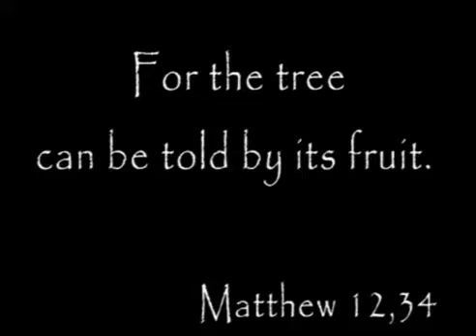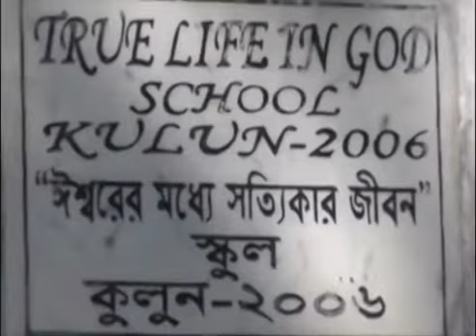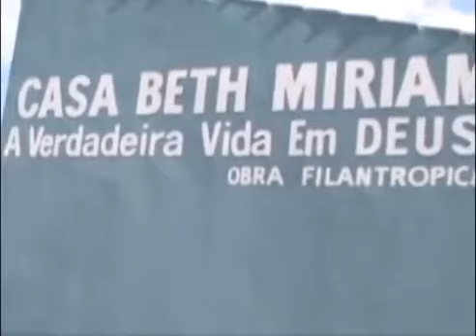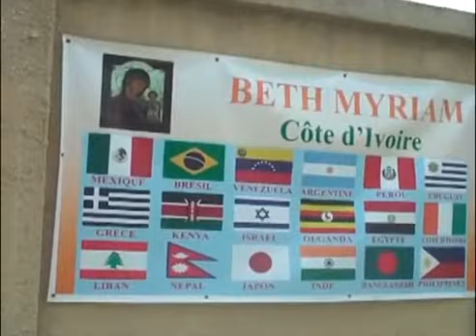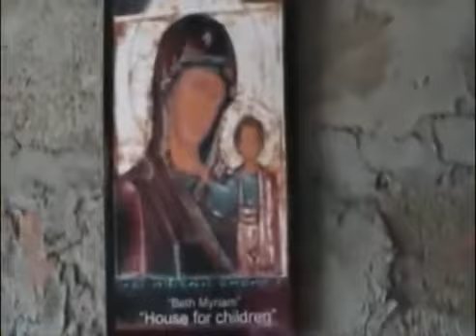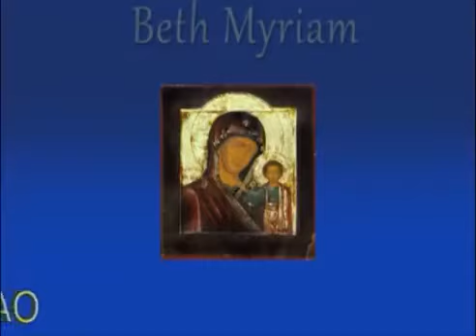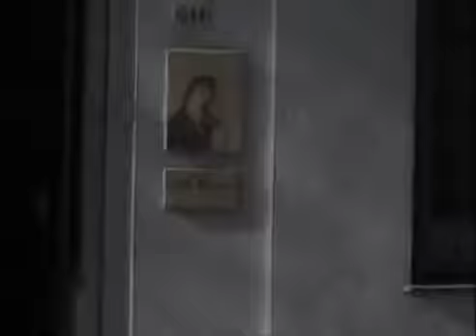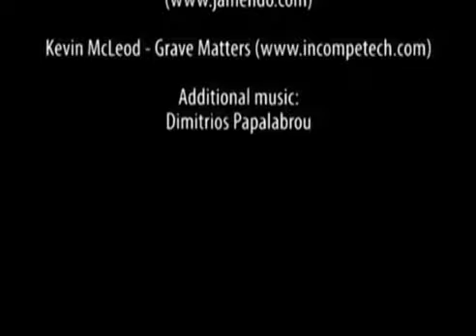Beth Myriam's around The World ; Feeding The Poor; True Life in God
Now many 'Beth Myriams' have opened around the world in several countries. The main thing that the people will be served in these Beth Myriams will be Love the Love of Our Lord Jesus Christ as we endeavour to serve Him by serving one another. but also a warm dinner and sometimes clothing., sometimes medical treatment and sometimes schooling. Not all are called to work in these projects, but Jesus does teach us to be generous with our love in other ways. On May 23, 1986, Vassula's Angel, Daniel, said to her: "collect money and give it to the poor needy souls; ... be generous."

To the question "Who is giving this food?", Vassula, inspired, tells helpers to reply: "Jesus and Mary, His Mother, are giving you this food!"

The Beth Myriams rely on donations to be able to continue their work and details of how to contribute can be found here.